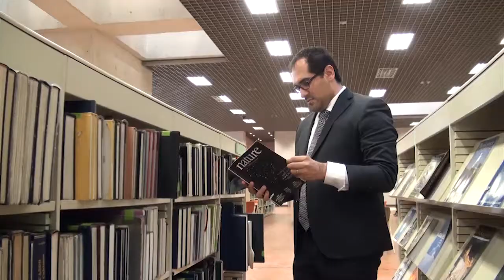Andrés Felipe Echavarría, nuevo director de Biblioteca - UTADEO 2016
El pasado 13 de enero, Andrés Felipe Echavarría se posesionó como el nuevo director de la Biblioteca de Utadeo. Echavarría es bibliotecnólogo de la Universidad de Antioquia, magíster en Gestión de Informática y Telecomunicaciones y candidato a doctor en Documentación, Archivos y Bibliotecas en el Entorno Digital de la Universidad Carlos III de Madrid (España).
El nuevo director de la Biblioteca de Utadeo expresó su deseo de convertir esta dependencia en un espacio activo de aprendizaje e investigación para la creación de nuevo conocimiento.